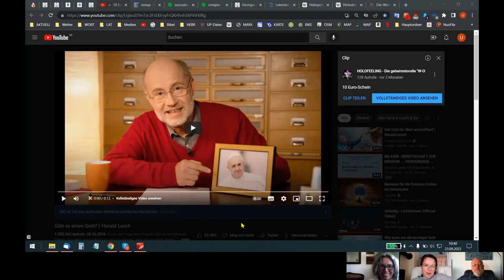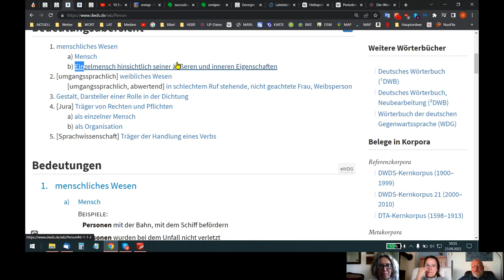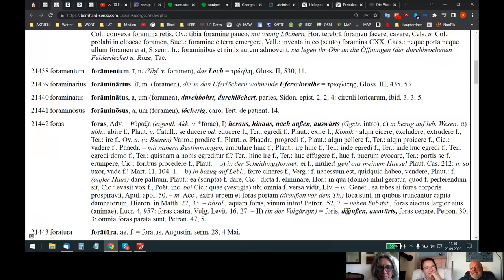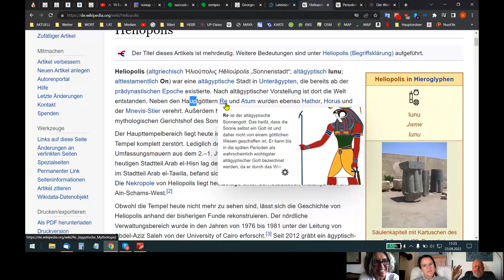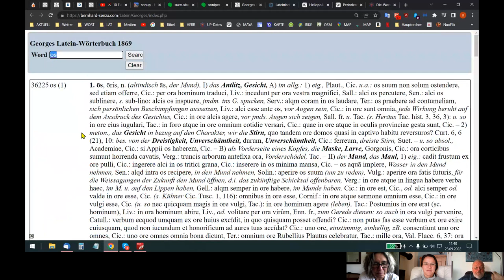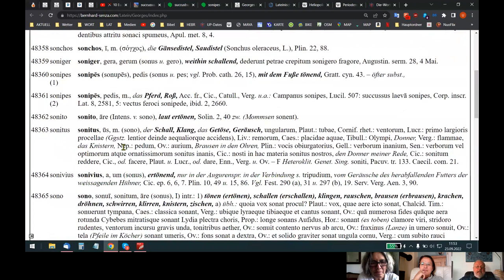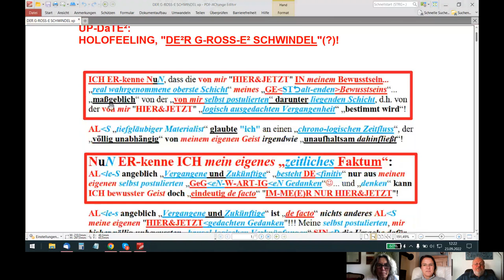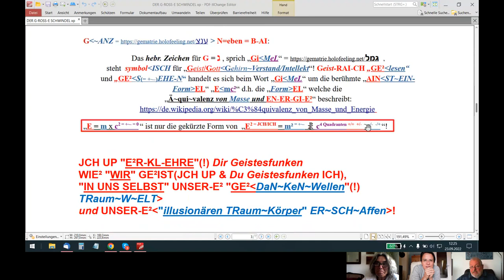🆙 HOLOFEELING - "DE²R G-ROSS-E² SCHWINDEL"(?)!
Skypegespräch Udo - Nadja - Ariane vom 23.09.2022